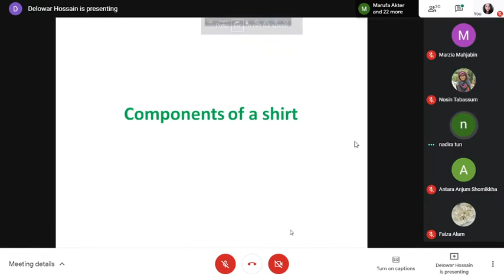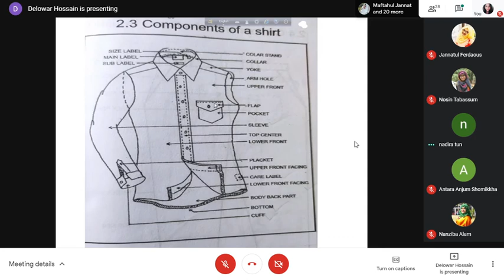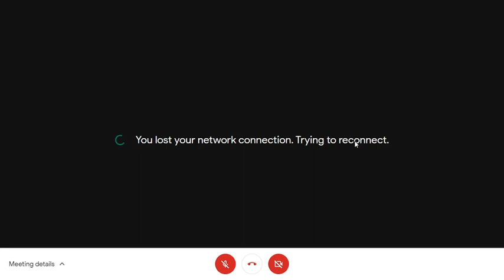304- Components of a shirt ( recording 1st part)